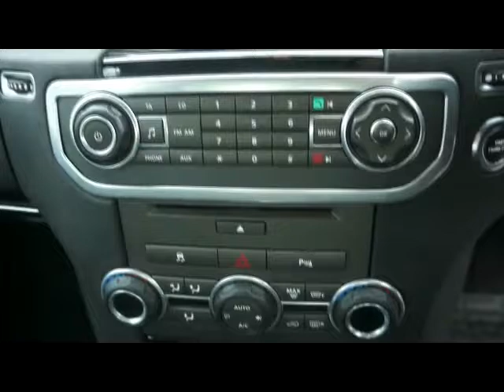FOR SALE 2010 (10) LAND ROVER DISCOVERY 4 3.0 TDV6 GS - MK10UBZ